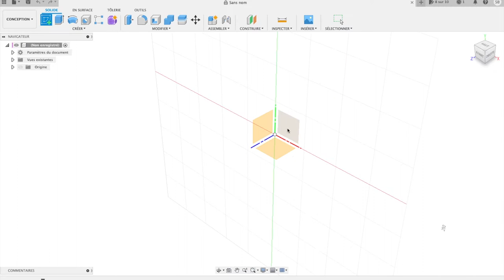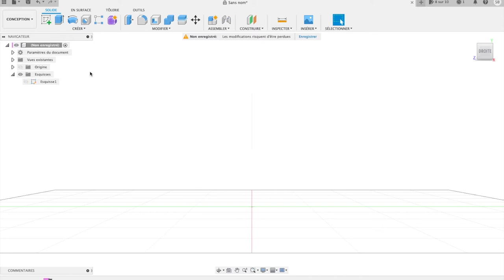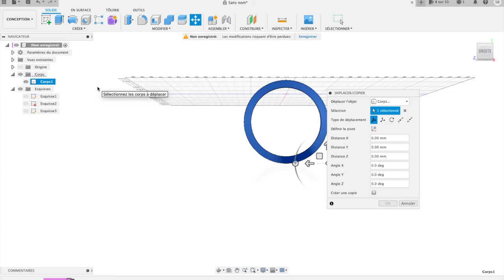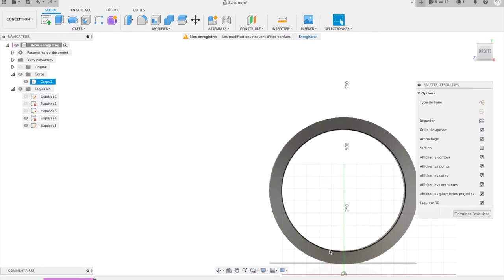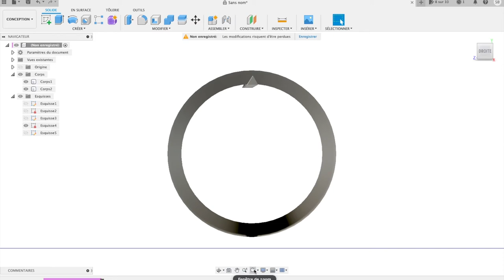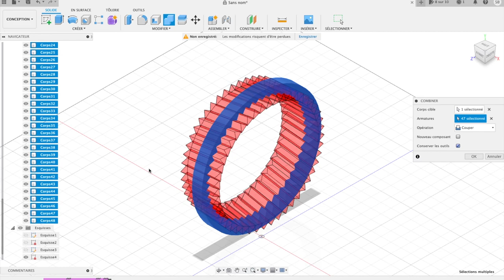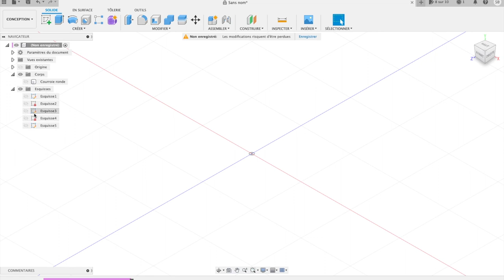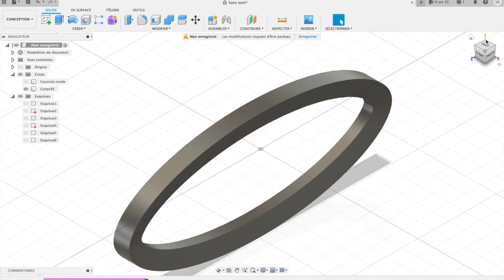Faire une courroie crantée sous Fusion 360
Création : Faire une courroie crantée sous Fusion 360

Imprimante 3D : Ender 3 Pro

Filament : TPU Noir SMARTFIL Flex